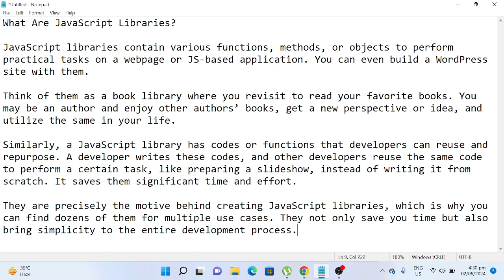What Are JavaScript Libraries?